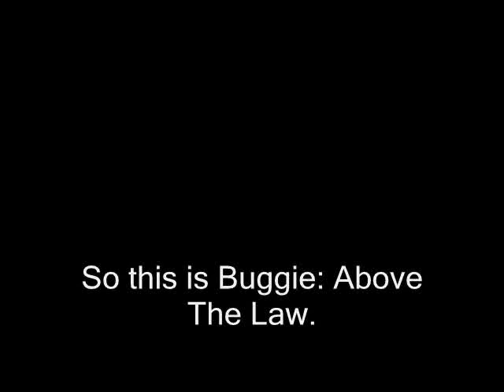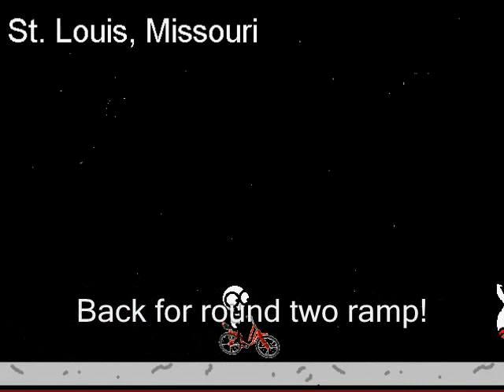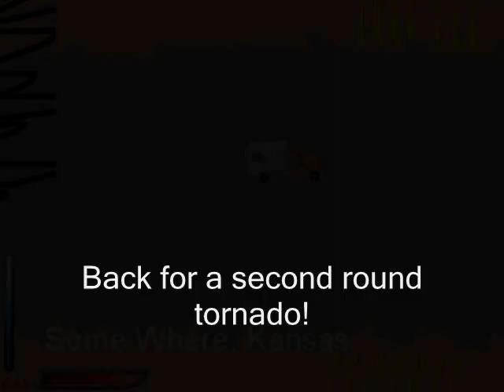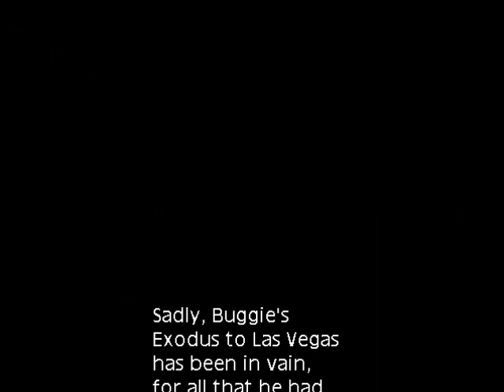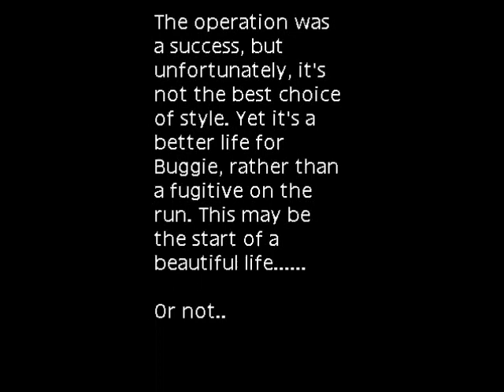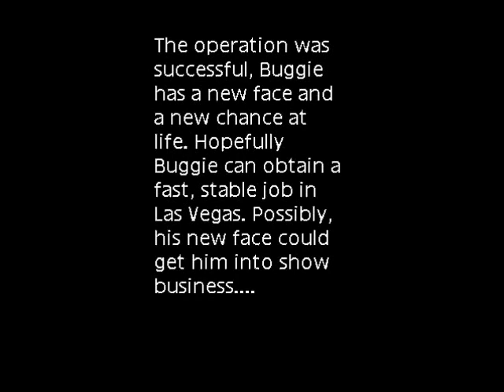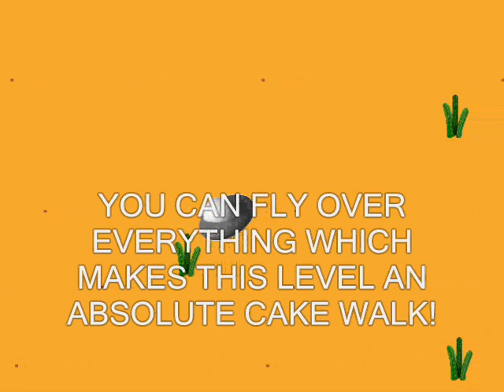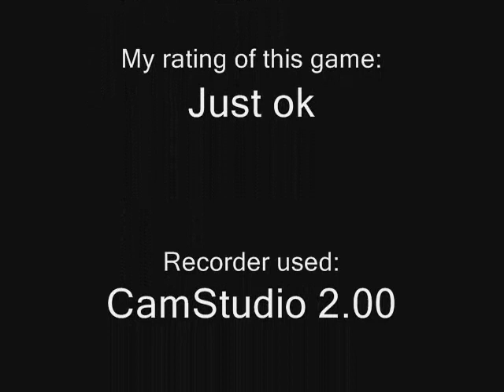Buggie Above the Law Play though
This game I haven't seen covered on Youtube, Apart from Vinny playing it, but he only made it to Level 2. In this video, I cover all levels of the game and all three endings as well as a surprise at the end! (There is also some copyrighted music in the game, most of which are MIDI so that's lame...)